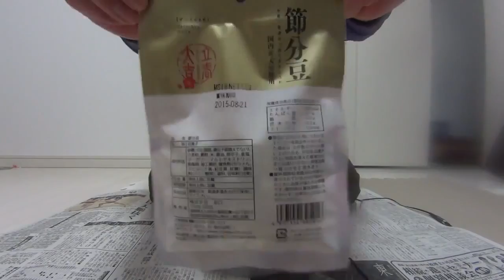♪音フェチ♪ ぬいぐるみにヘッドマッサージ ♪ASMR♪ Stuffed Animals Head massage.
今日は節分ということで、豆まきをしてみましたｗ 皆様に福がやって来ますように！ ちなみに豆は全部食べました。画面曇りはこれが最後なので.

ぬいぐるみにＩＣレコーダーを入れて音を録ってみました＾＾ 耳かきの真似事とかもちょっとやってますｗ I recorded the sound and put the IC recorder.

ダミーヘッドマイクを作る方法を解説しながら、実際に作ってみました。 一応完成はしたのですが、終始ぐだぐだな上にこれが本当にいい作り方.